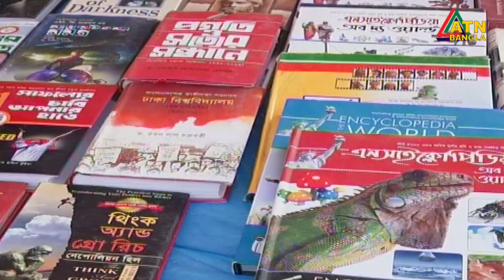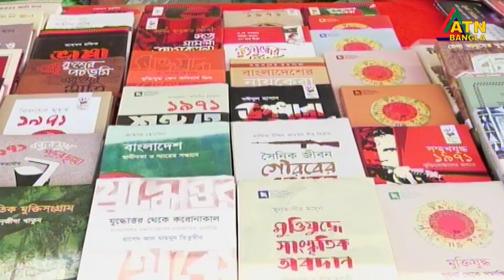লকডাউনেও চলছে বইমেলা ! মেলা খোলা রাখার বিষয়ে সিদ্ধান্ত পুনর্বিবেচনার আহবান প্রকাশকদের | ATN Bangla